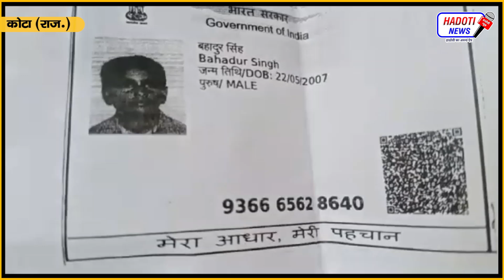कोटा में आईआईटी की तैयारी कर रहे एक ओर कोचिंग छात्र ने...... लगाकर दी जान | Hadoti News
हाड़ौती क्षेत्र की खबरे सबसे पहले देखने के लिए Play Store से या दिए हुए link पर click करके डाउनलोड करे हाड़ौती  का अपना ऐप :-

हाड़ौती क्षेत्र की खबरों से update रहने के लिए दिए हुए link पर click करके टेलीग्राम चैनल को join करें :-

Queries Solved :-
1.Hadoti News
2.Hindi News
3.Viral News